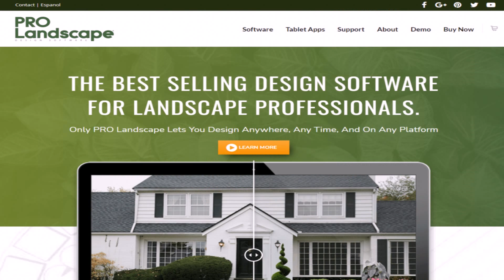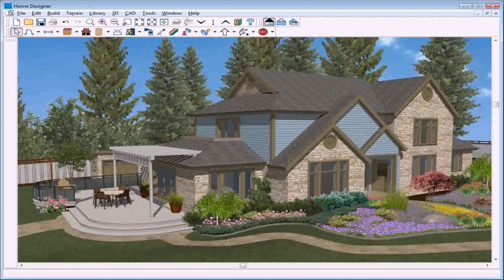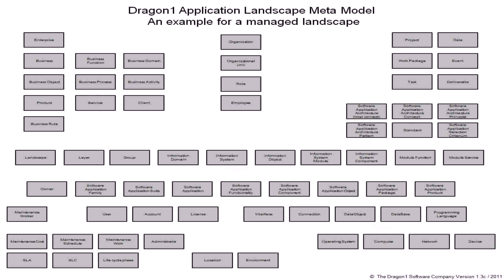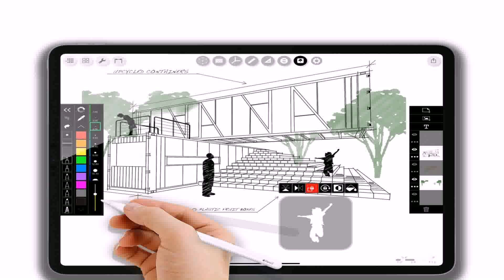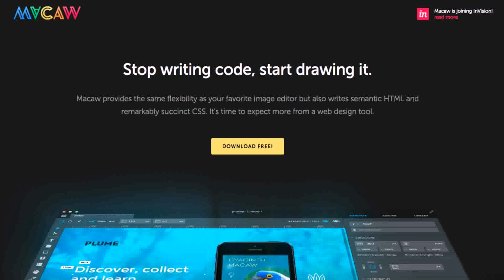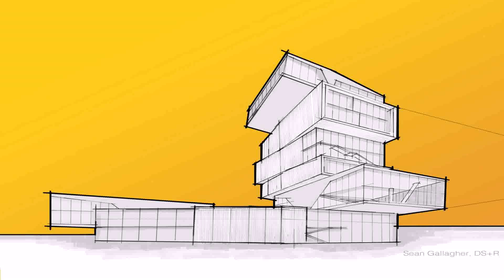Best Backyard Design App Free